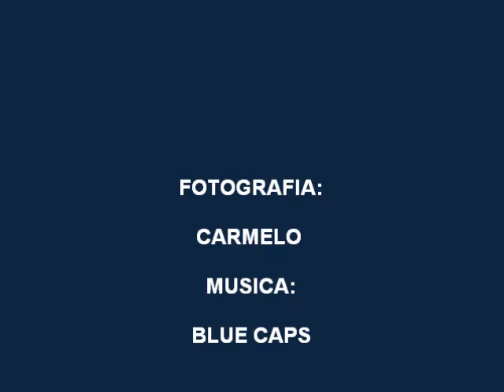GRUPO DE SENDERISMO AVUTARDA. RUTA POR LOS CAMPOS DE ARGAMASON